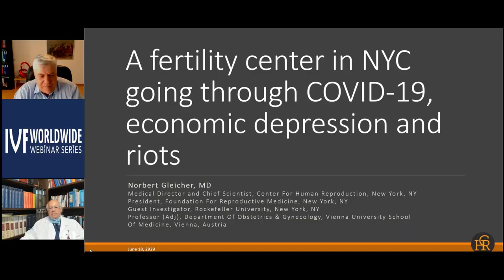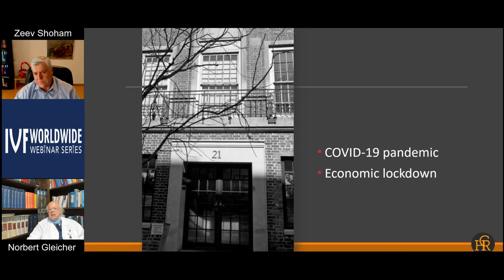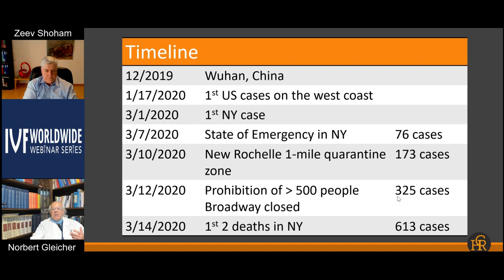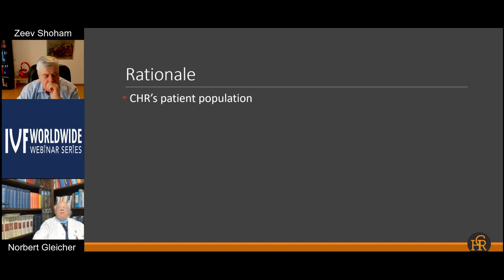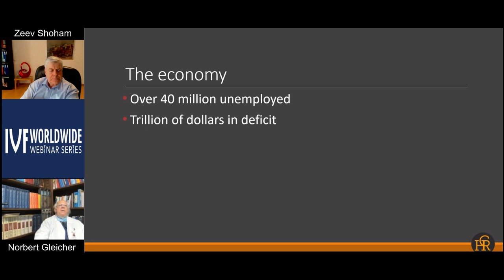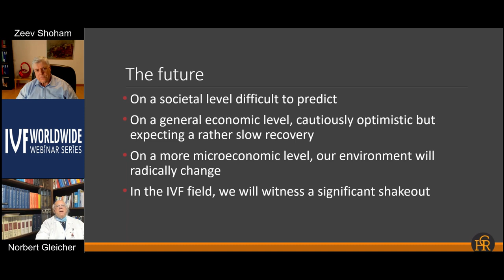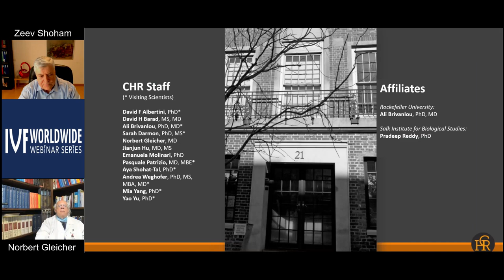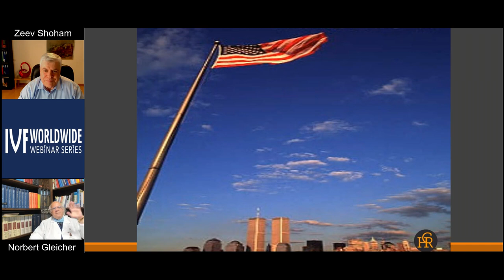A fertility center in NYC going through COVID-19, economic depression and riots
Speaker: Dr. Norbert Gleicher